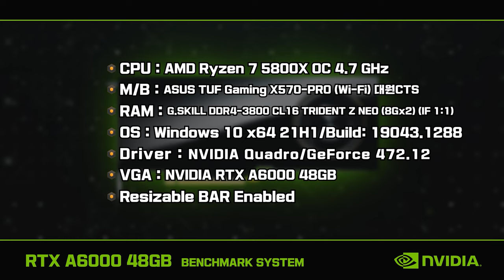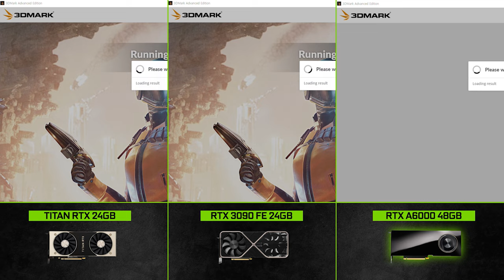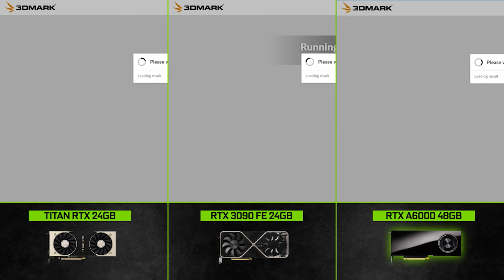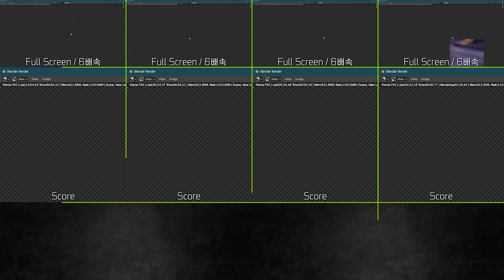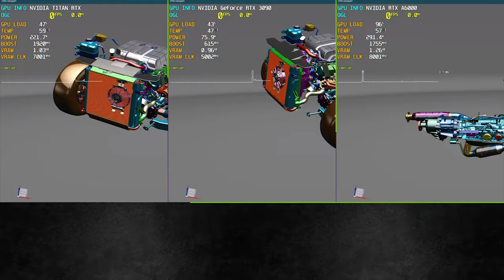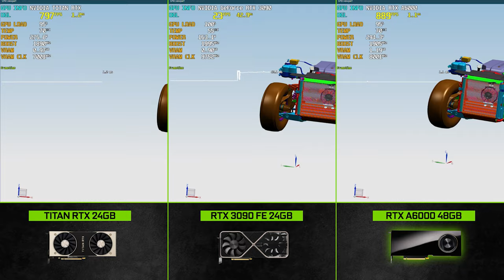이게 바로 전문가용 비주얼 컴퓨팅 GPU!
RTX 3090이 전문가용?
어디서 주름잡고 있어~
진정한 전문가용 GPU 나가신다

[ 소프트웨어 ]
3DMark Time Spy
3DMark Fire Strike
OctaneRender RTX
Blender Render Optix
CATIA Viewset
Siemens NX Viewset

[ VGA 비교군 ]
RTX A6000 48GB
RTX 3090 FE 24GB
TITAN RTX 24GB

[ 테스트 셋업 ]
CPU: AMD Ryzen 7 5800X OC 4.7 GHz
M/B: ASUS TUF Gaming X570-PRO (Wi-Fi) 대원CTS
RAM: G.SKILL DDR4-3800 CL16 TRIDENT Z NEO (8Gx2) (IF 1:1)
OS: Windows 10 x64 21H1/Build: 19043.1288
Driver: NVIDIA Quadro/GeForce 472.12
VGA: NVIDIA RTX A6000 48GB

[ 작업성능 테스트 ]
-3DMark 2종
3DMark Time Spy
3DMark Fire Strike
-3D 렌더링 성능 2종
OctaneRender RTX
Blender Render Optix
-SPECviewperf 2020 2.0 성능 2종
CATIA Viewset
Siemens NX Viewset

[ 작업성능 테스트 ]
0:00 NVIDIA RTX A6000
0:26 3DMark Time Spy
3:05 3DMark Time Spy Test result
3:13 3DMark Fire Strike
4:50 3DMark Fire Strike Test result
4:57 OctaneRender RTX
6:13 OctaneRender RTX Test result
6:20 Blender Render Optix
8:44 Blender Render Optix Test result
8:51 CATIA Viewset
9:36 CATIA Viewset Test result
9:43 Siemens NX Viewset
10:38 Siemens NX Viewset Test result